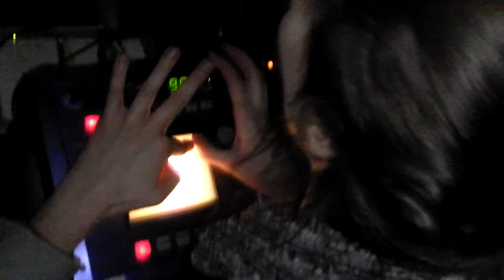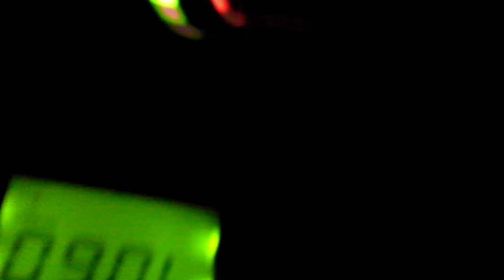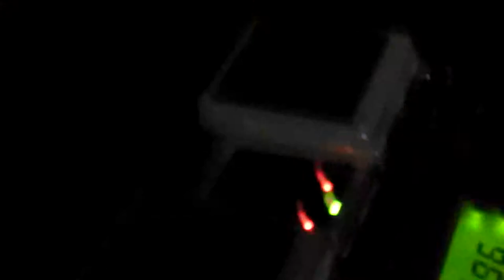24 декабря - здравствуй, Саша! - 2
Китайский лётчик, Москва, Россия

три события отмечаются мной сразу -

1. смерть Саши Лугина (2 года ровно!)
2. моё рождение свыше (7 лет, если не путаю кол-во, ровно!)
3. католическое Рождество

этот фрагмент - начало выступления совместного Пустоши и Волшебных вещей...

Пустошь & Волшебные вещи & Наталья Полока

Наташенька Полока видеокартинки показывает